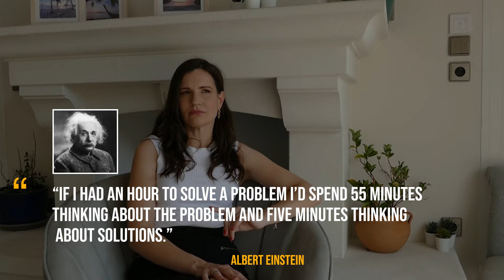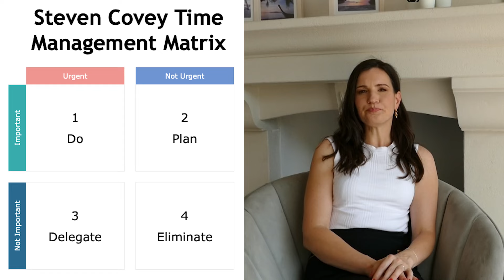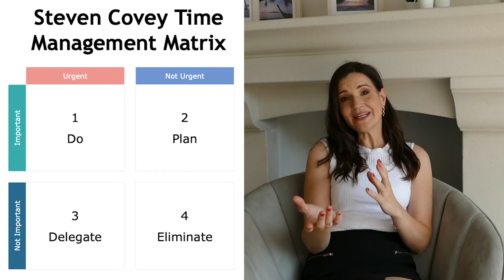Career Hacks for success | Achieve more quicker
We often want to achieve more quicker and are speeding up. I show you counterintuitively hacks that get your to your goal faster and more relaxed. Be mindful instead of running around. Often people make resolutions at the start of the New Year that fail already in the second week of January. Try out a new approach to work and your career by slowing down instead of speeding up. You will get to your goal quicker and happier.

The channel 'Working on Clouds' is all about making Work a Happier Place. We focus on what is within your control to change to make sure that you have positive work vibes, enjoy what you are doing and create the career you want. We cover important topics from applications, finding out what you want, team work, leadership and communication at work.